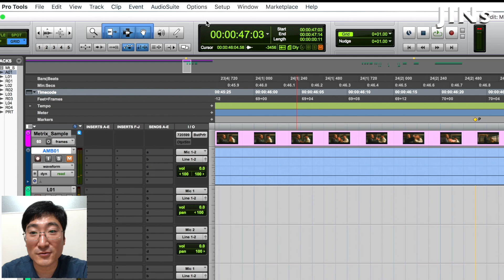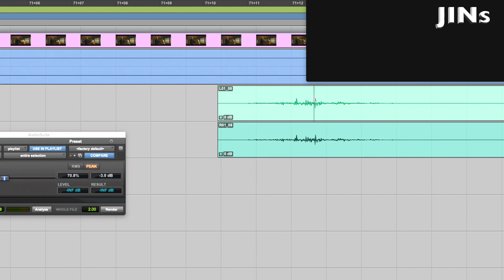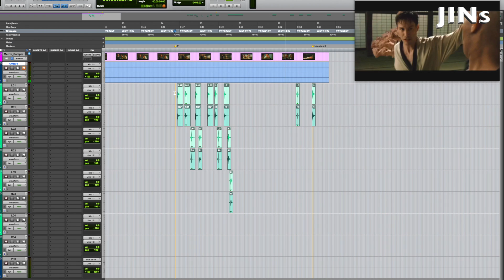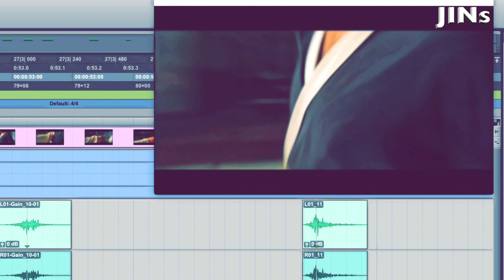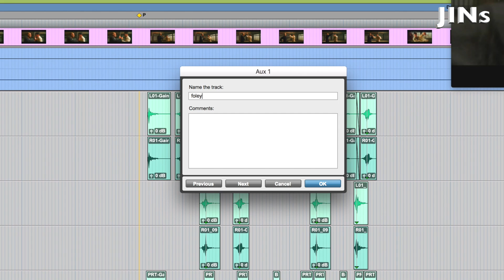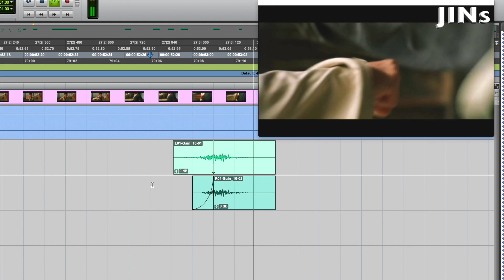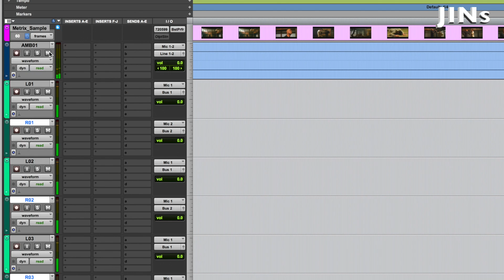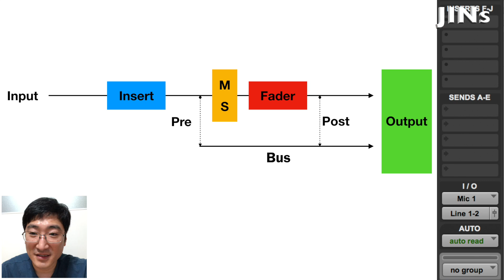[초보 사운드 디자인] 실전! 영상 사운드 2편 Sync!!!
만들어 놓은 소스를 붙여봅시다~!
-Sync Point
-Panning
-Mixer Signal Flow